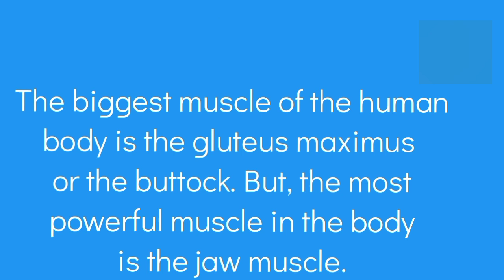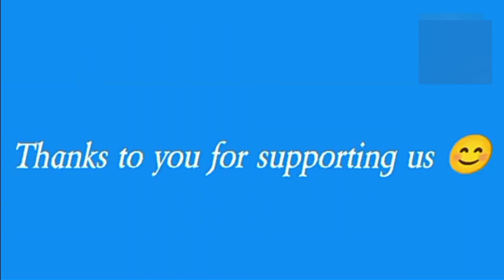#33 Human Body Ep 1